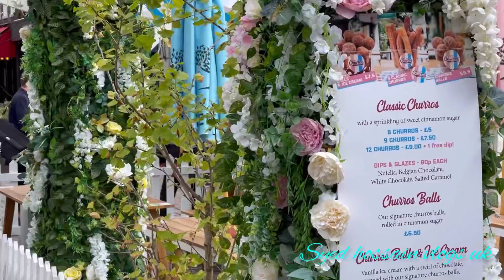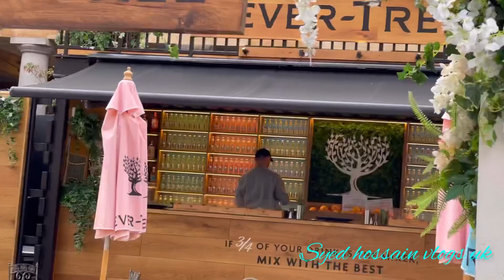Walking around Covent Garden,London,UK🇬🇧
Assalamualaikum everyone. Ajke ami amar family and kisu friend der sathe london er covent garden e gurte giasilam. Tai sekhan kar monorom poribes and amara kivabe enjoy korlam ta amar ei vlog er madhome apnader maje tule dhorlam.Jodi amar video ti apnader valo lage tahole pls like comment & share korte vulben na,R obossoi Subscribe kore amar pase thaken.